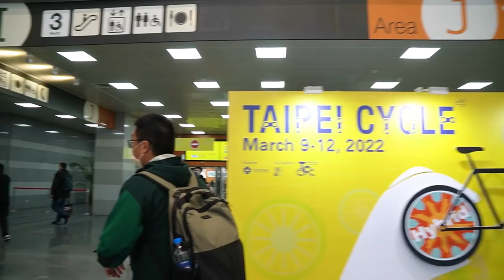今天就是弄到他錄不下去!!｜又立flag啦??要設備自己來!! | 台北國際自行車展 【哲睿Jerry】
GO2 購買連結！

器材：
Sony A6400
Sony A7S2
DJI MAVIC PRO
GOPRO HERO8